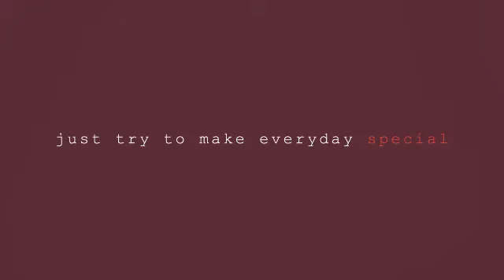When The Sun Goes Down| SG Training at The beach| KhetzanneInaldo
It's another day at the beach..a day spent at Pobletin beach in Macalang, Dasol, Pangasinan.. An a day when the SG trainees had their trainings..